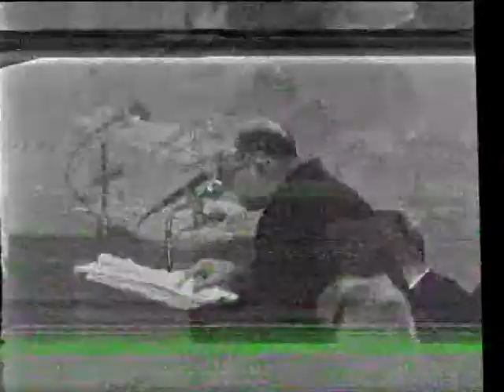Eichmann trial - Session No. 113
The Attorney General's closing statement. Question of corroboration in oral testimony versus the one in documents.